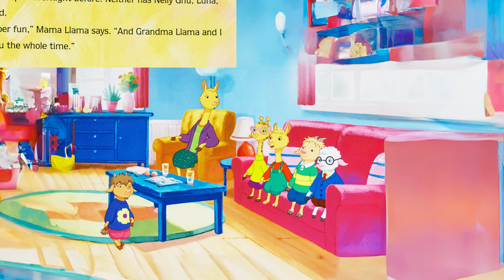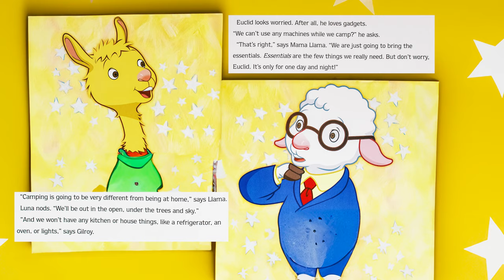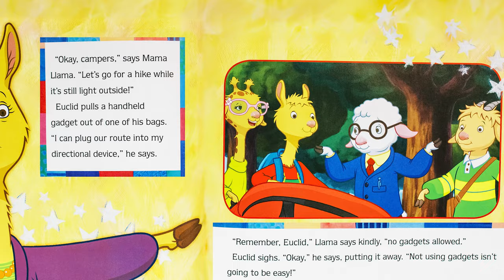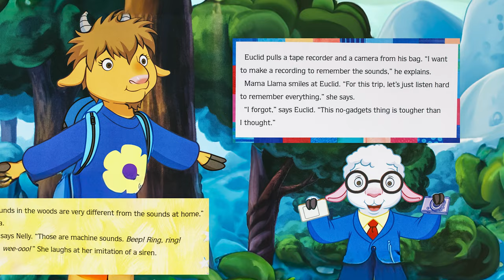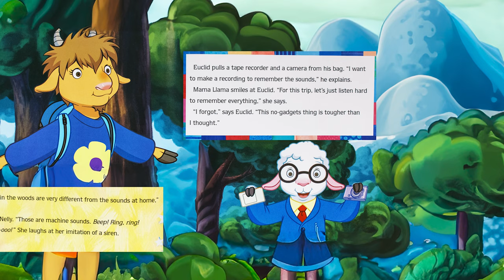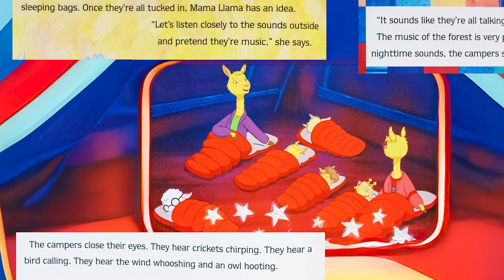🦙 Llama Llama Loves Camping - Caper Corner Read Along